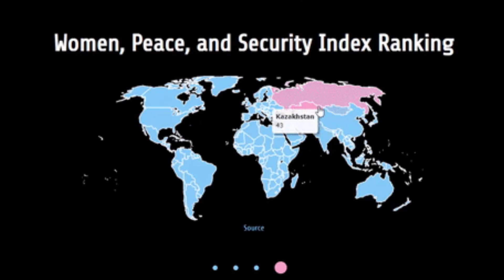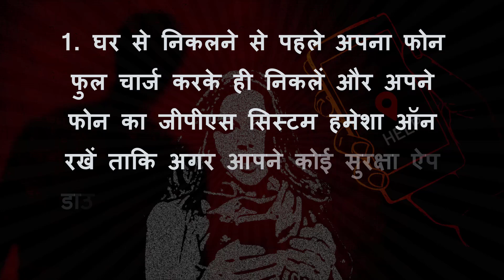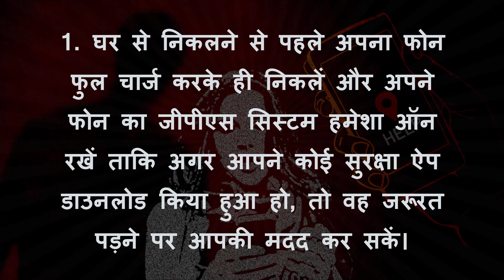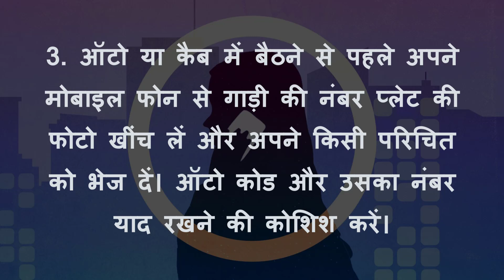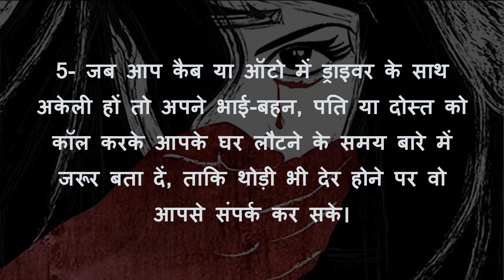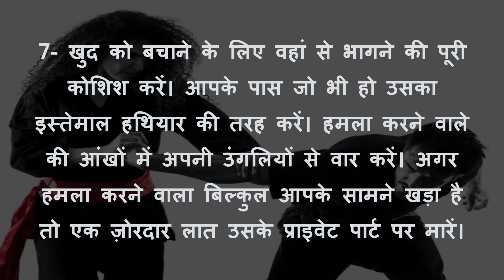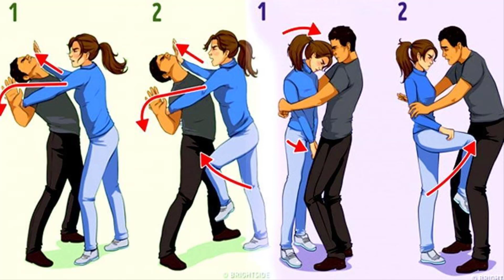जानिये खुद की सुरक्षा से जुड़े कुछ बहुत जरुरी बातें | Self Defense | Empowerment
लड़कियों और महिलाओं को हमेशा अपनी सुरक्षा को लेकर चिंता रहती है और ऐसे में उनका अकेले घर से बाहर निकलना भी मुश्किल है। घर लौटते समय रात हो गई तो उन्हें अपनी सुरक्षा का डर रस्ते भर सताता रहता है। यहां हम लड़कियों के लिए कुछ सेप्टी टिप्स लेकर आए हैं, जिनसे लड़कियां अपनी सुरक्षा खुद कर सकती हैं।
सेल्फ डिफेन्स के लिए याद रखें ये 10 टिप्स, कोई छू भी न पाएगा - मुंह की खाएगा
भारत में नेशनल इमरजेंसी नंबर- 112,
पुलिस- 100,
वुमन हेल्पलाइन नंबर- 1091 को फोन में सेव कर सकती हैं।